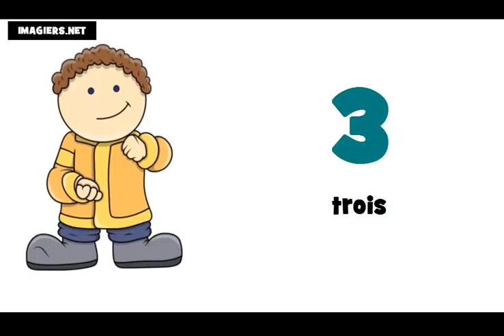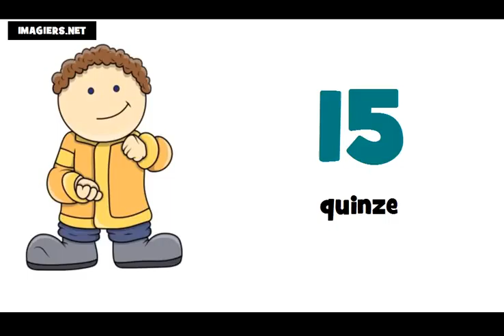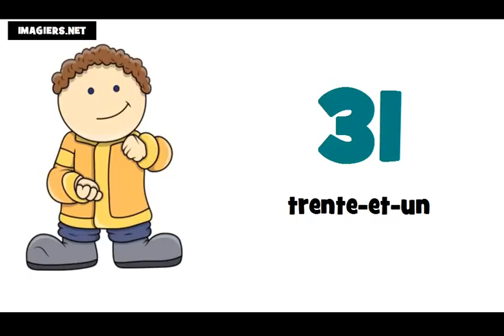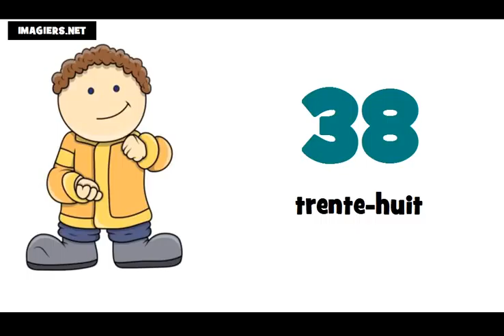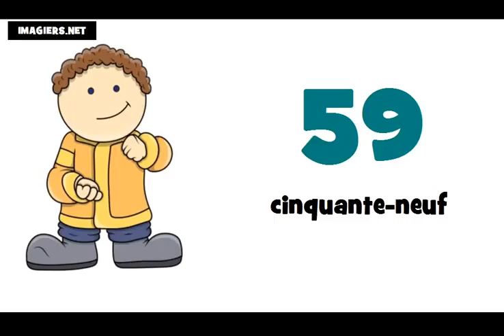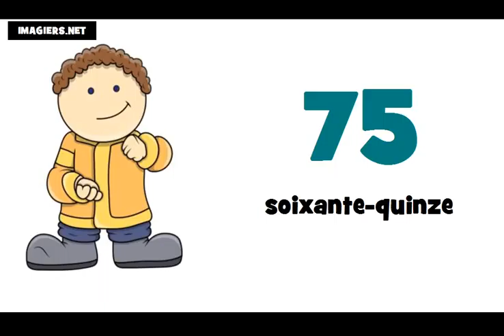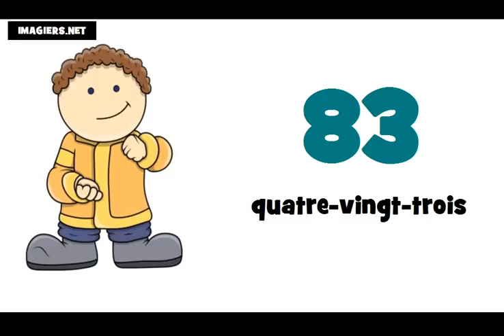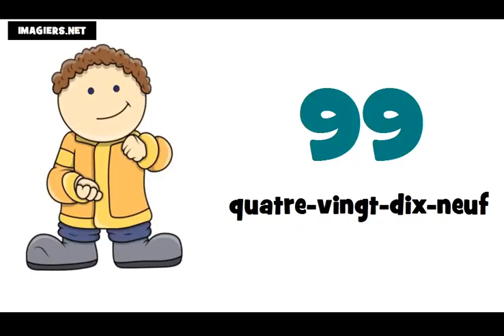Французские номера = от 0 до 100